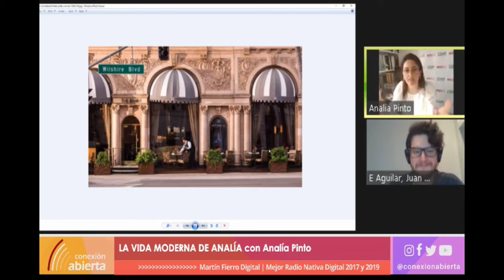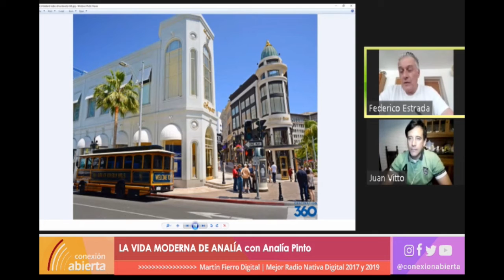Dónde comer en Los Angeles? Te lo contamos en La Vida Moderna de Analia!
Juan Cruz Aguilar nos cuenta cómo podemos ejercitar nuestras papilas gustativas en California, el lugar donde todas las culturas tienen su expresión gastronómica.

Mientras tanto, Juan Vitto me acompaña a pasear por Rodeo Drive y Federico nos convida con su experiencia y anécdotas de su estadía en la ciudad de las celebrities.
Repletos de la energía del modoviajeros nos despedimos hasta nuestro próximo destino!

En La Vida Moderna de Analía cada emisión es un viaje imaginario recreado por las vivencias de los invitados, basados en su propia concepción histórica, filosófica, cultural y emocional. El resultado es una experiencia enriquecedora que conjuga: arte, gastronomía, moda, turismo y música, desde una perspectiva muy personal.